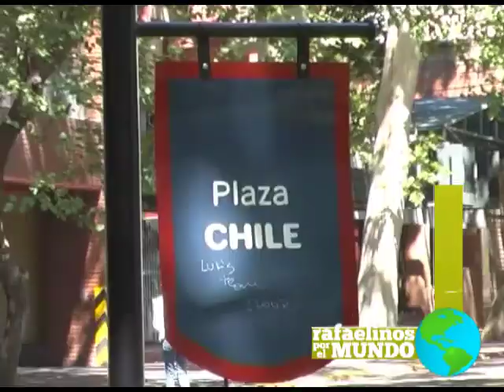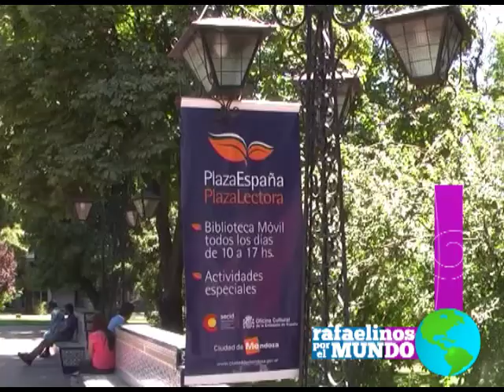programa 24 RAFAELINOS POR EL MUNDO pte 3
MENDOZA:  Parque Gral. San Martín y plazas de la ciudad